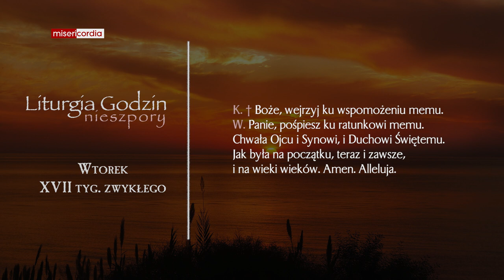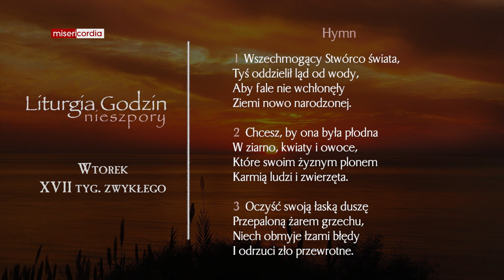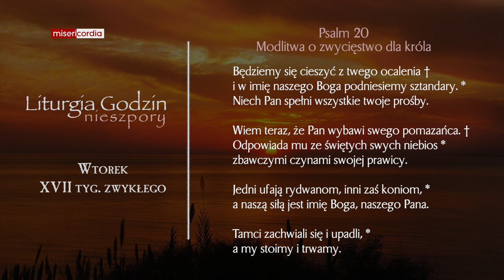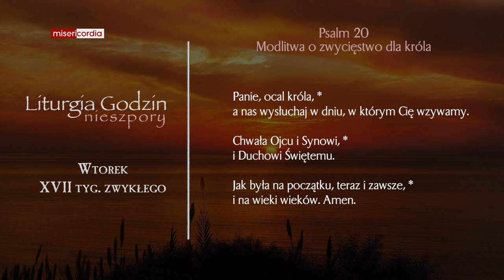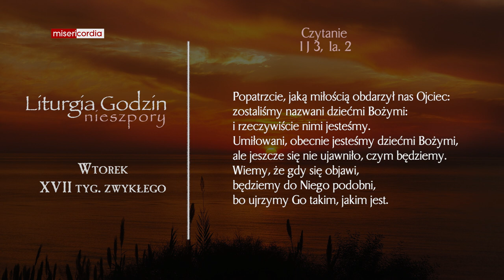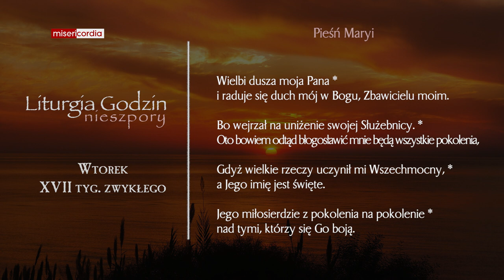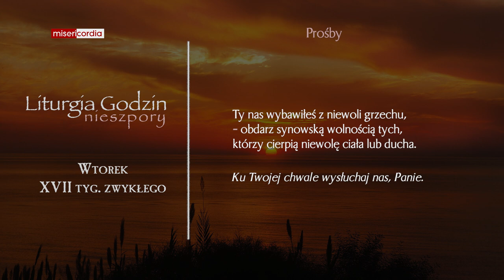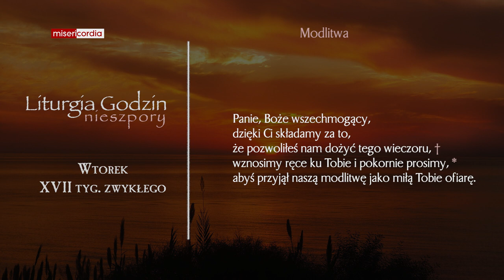Liturgia Godzin | Nieszpory | Wtorek, XVII tyg. zwykłego